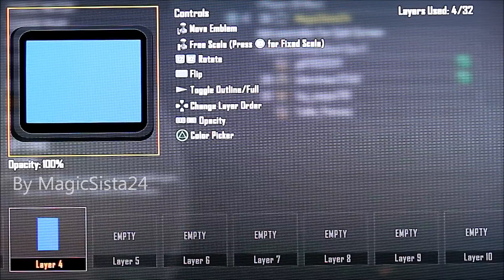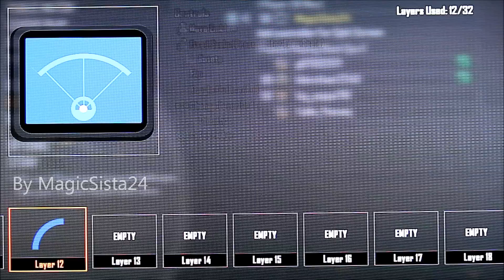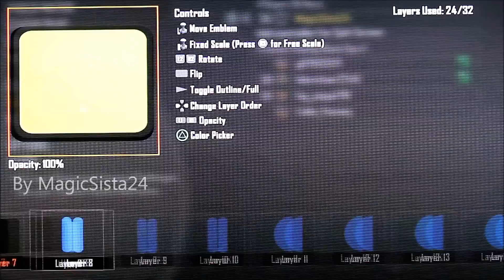Black Ops 2 - 3D Emblem Tutorial - Heartbeat Sensor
A Call of Duty Black Ops 2 3D emblem of a Heartbeat Sensor "Attachment" from Call of Duty Modern Warfare 2.